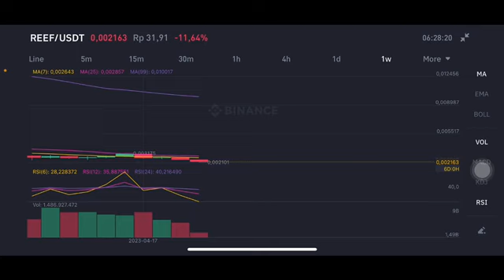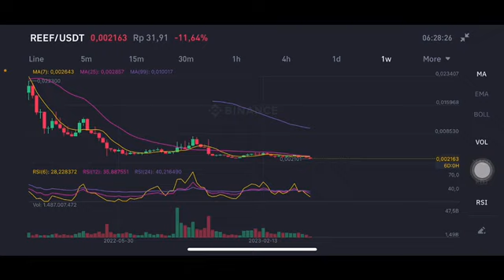REEF COIN Price Prediction REEF 2023 💥🚀 | REEF News Crypto | Low cap altcoin gems 2023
The top exchanges for trading in Reef are currently Binance, Huobi Global, FTX, Mexo Exchange, and HitBTC. You can find others listed on our crypto exchanges page.
What Is Reef (REEF)?
Reef is a DeFi platform built on Polkadot that aims to deliver cross-chain trading. A yield engine and a smart liquidity aggregator are among the project’s offerings.
Work began on the project in the second half of 2020. Those behind Reef argue that the process of trading, lending and staking crypto is currently fragmented — creating “a painful experience for